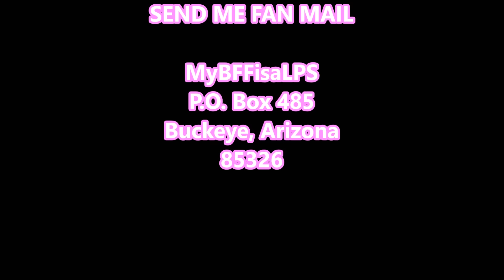Littlest Pet Shop SNAPPLE REAL FACT #744 - get smart with LPS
song title: birdbrainz by otis mcdonald